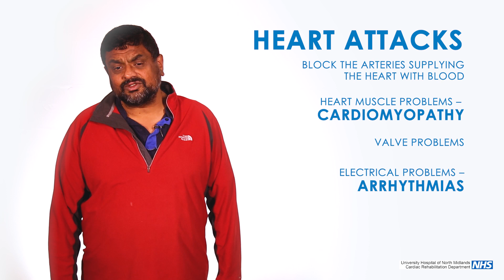Heart Failure Pathology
Consultant Cardiologist Dr Satchi explains the anatomy of the heart; what is meant by the term heart failure; what can cause heart failure; what is an ejection fraction; and how it affects the rest of the body.